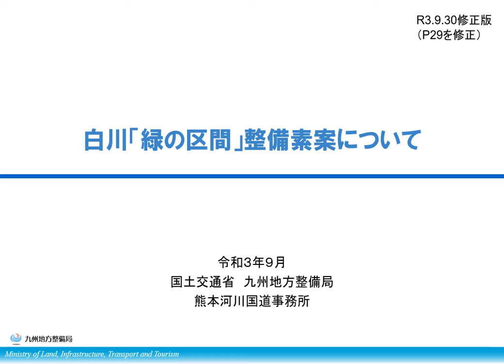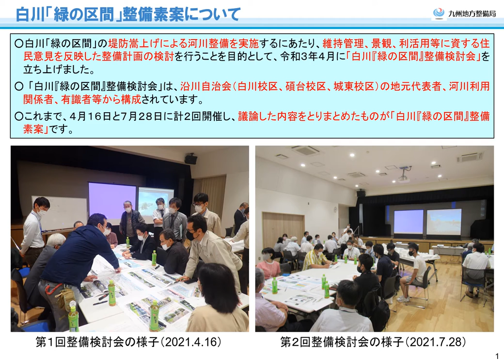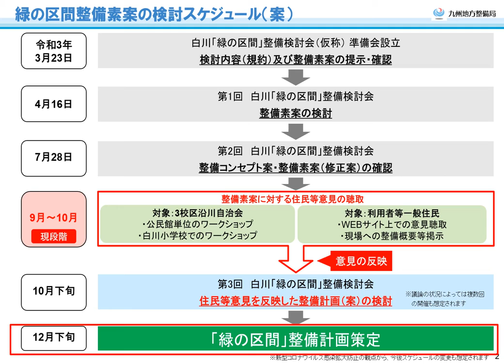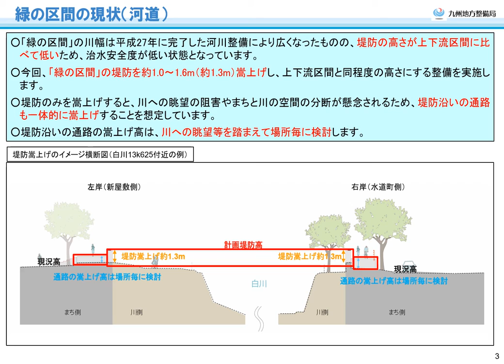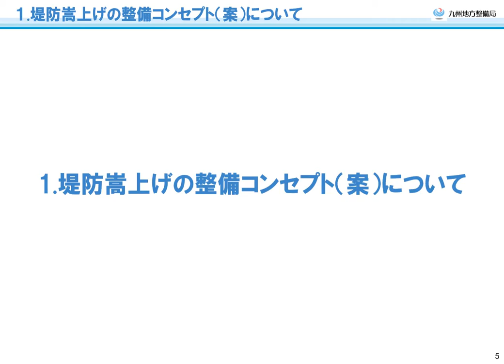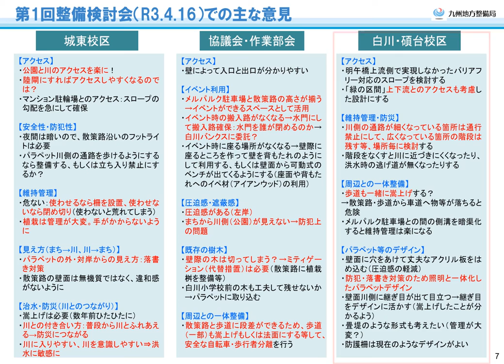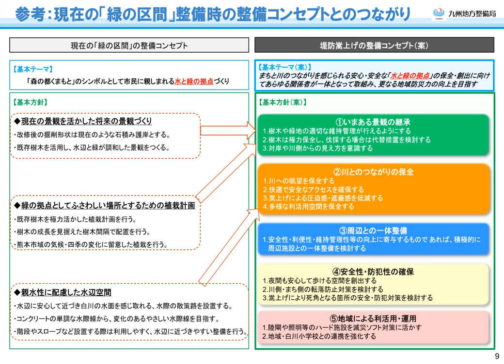白川「緑の区間」整備素案説明資料（分割版 整備コンセプト案）（熊本河川国道事務所）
白川の大甲橋～明午橋間（緑の区間）においては、堤防高が上下流に比べ低いため堤防を嵩上げする必要がある。
当該箇所は、長年熊本市民から親しまれている場所になっているため、住民の方々のご意見を伺いながら整備を実施する。
今回の動画は整備検討会にてとりまとめた整備素案（分割版　整備コンセプト案）である。